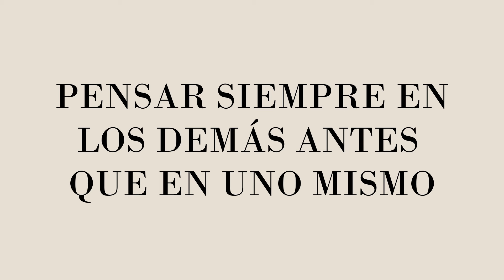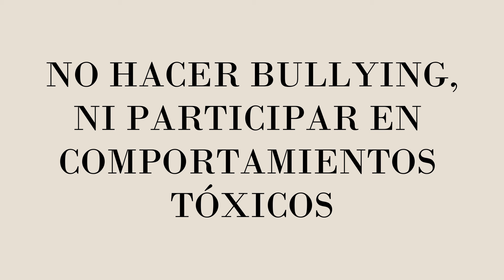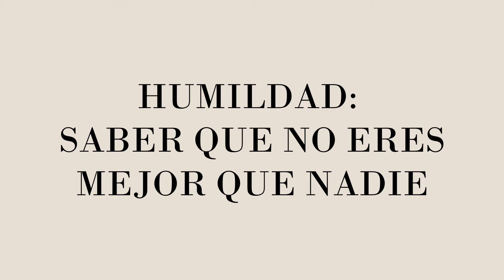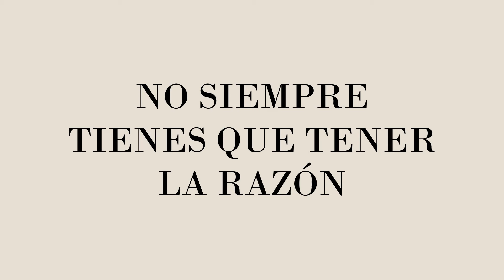BLAKE LIVELY y Lecciones de como ser PERSONA CON CLASE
vamos a explorar las cualidades que definen a una persona verdaderamente elegante y con clase, reflexionando sobre la polémica alrededor de la actriz Blake Lively y su comportamiento durante la promoción de la película It Ends With Us, así como algunos incidentes con compañero de trabajo Justin Baldoni y personas con las que ha interactuado.

🛍️MI TIENDA DE AMAZON
MIS REDES FAVORITAS DONDE PODEMOS CONECTAR: